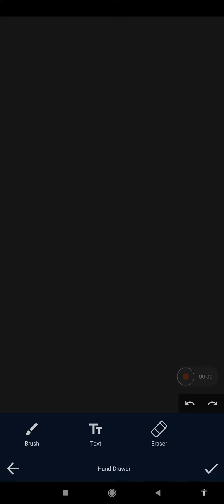Rename Decimal Number into a Fraction | Easy123 ni Teacher Keso